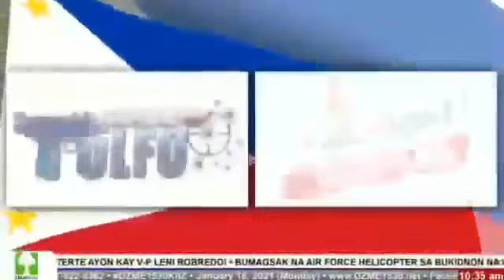EXPOSE NI RAPIDO | January 22,2021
Pagpapatuloy nang serye nang banat sa peryahan nang bayan.

Pakifollow ang aming social media accounts para ma-update sa mga balita